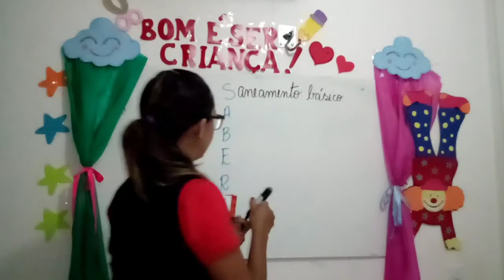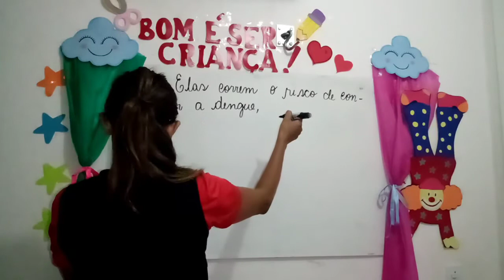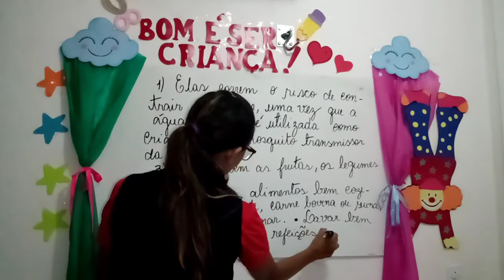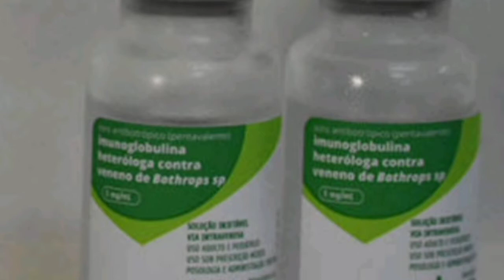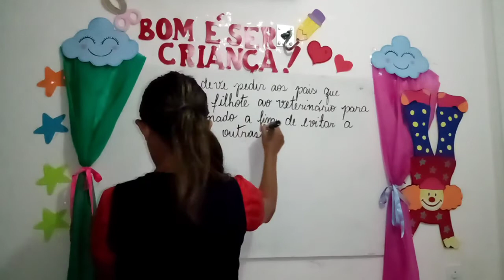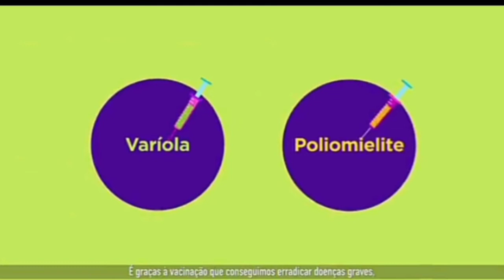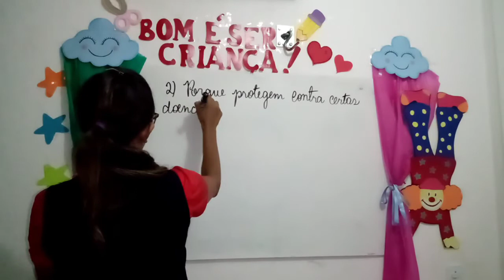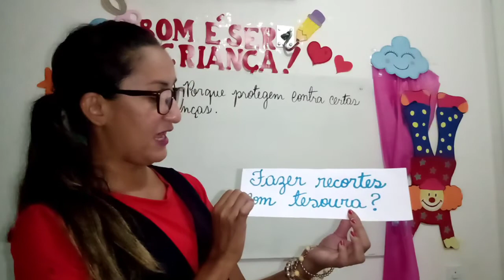Ciências 11/11/2020 3° ano - Professoras: Mônica e Danielle.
Conteúdos: Raiva/Doença de Chagas/Vacinas/Como previnir acidentes.
A C - Págs. 156 a 160
A.P.C - pág. 161.